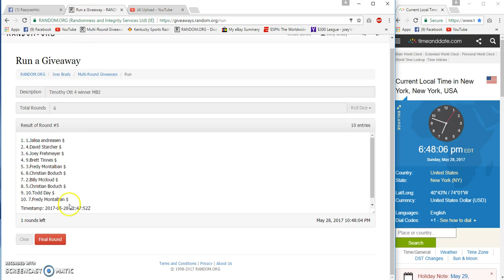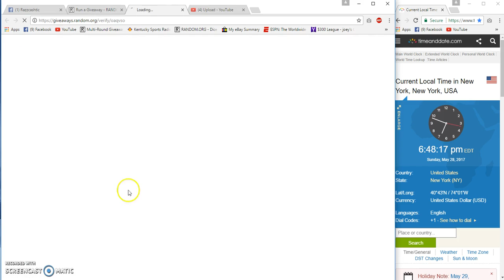Timothy Otts 4 winner MB2